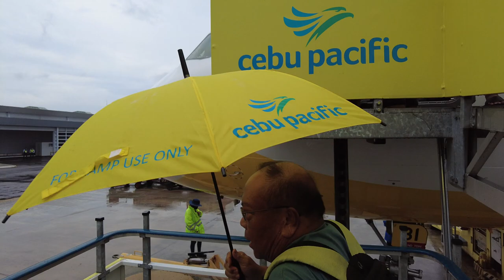Puerto Princesa Palawan Airport Arrival 2024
This is a tour of the Puerto Princesa Palawan Airport arrival in 2023. We arrived flying Cebu Pacific from Clark International Airport in Pampanga Philippines. The airport is small but efficient for handling domestic flights inside Philippines.